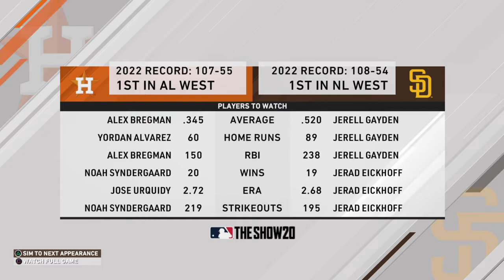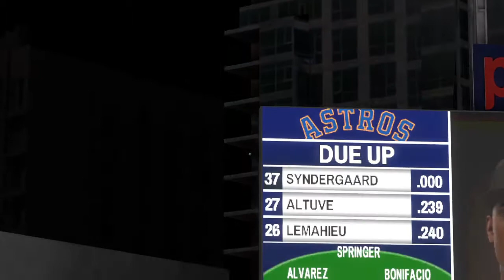World Series Return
The Pads return to the World Series for the first time in 1998, as they face the Houston Astros. These two teams recently crossed paths back in the All-star break, where the elite outfielder defeated the veteran Infielder Alex Bergman in the Semis of the HR Derby, en route to winning the trophy for the NL. However, despite both men making history by being the first two to achieve an perfect AB in the history of the All-star game, they also claimed the All-star MVP.

Even though these two teams don't cross paths very often in Interleague play, expect the World Series to revolve around the elite outfielder and Alex Bergman, in pursuit of claiming the Postseason MVP and potentially the World Series MVP